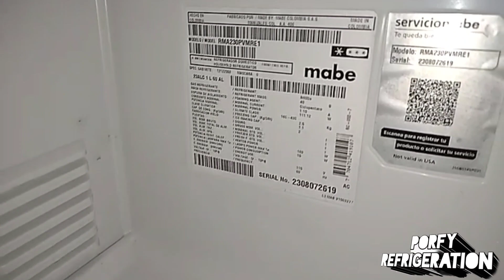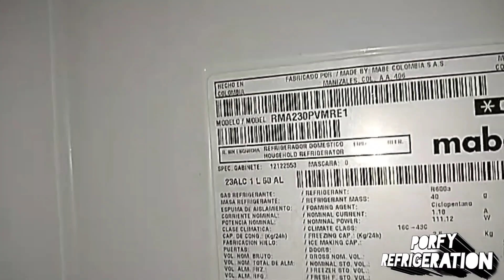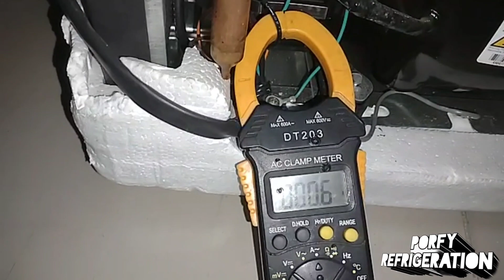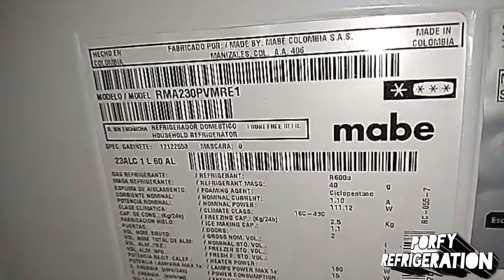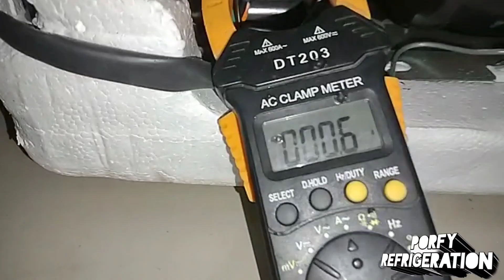Mabe Refrigeradora congela 1 linea de escarcha